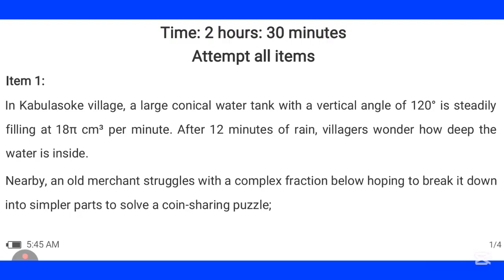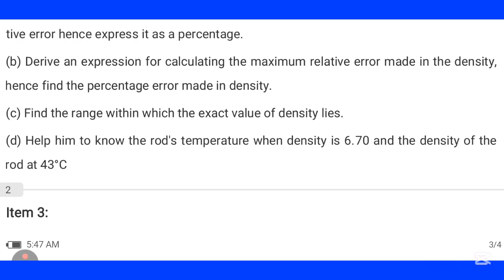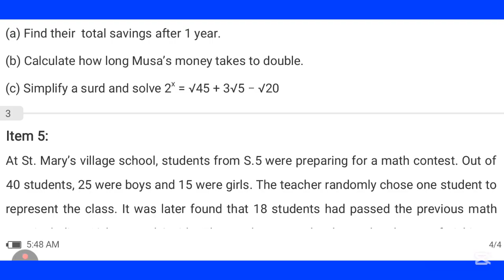S5 MATHEMATICS END OF TERM II 2025|| New curriculum scenarios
S5 maths 2025